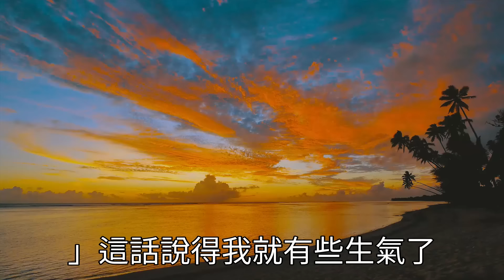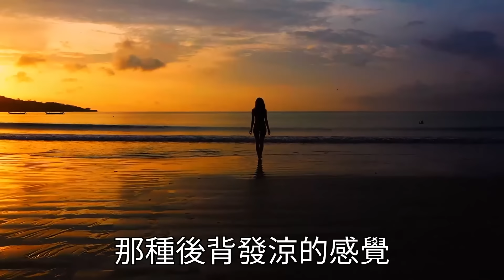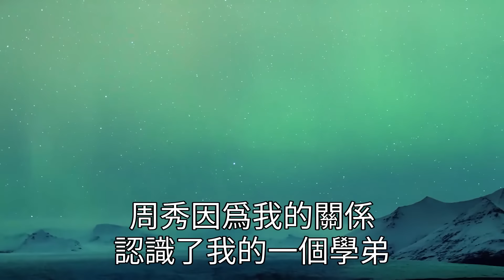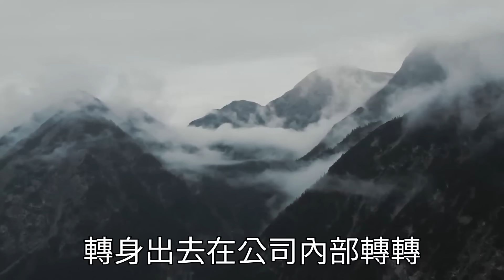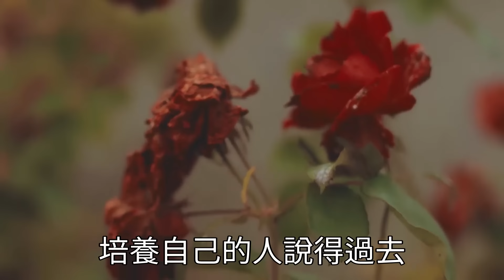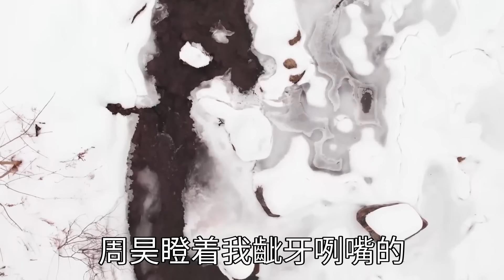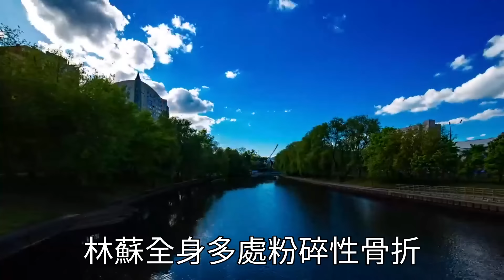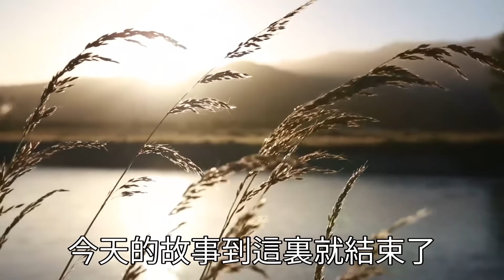去辦房產過戶的時候，我的名下多了一個3歲的兒子，我打電話給老公說這件事，他卻大罵我水性楊花有私生子，準備離婚時小姑子帶她兒子回家了#翠花的秘密